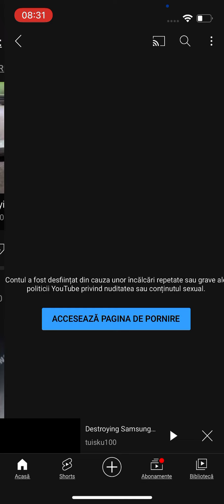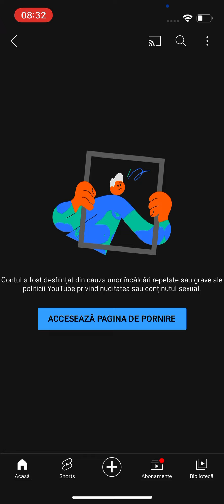Well, the PBYT faker got terminated. (REUPLOAD)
Sorry I uploaded the wrong video I uploaded the same video on no name 2.